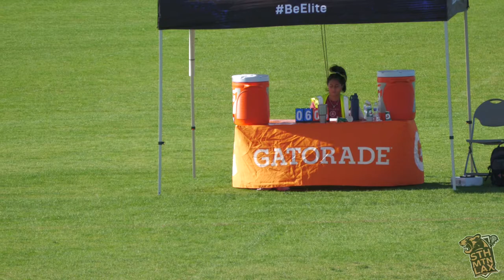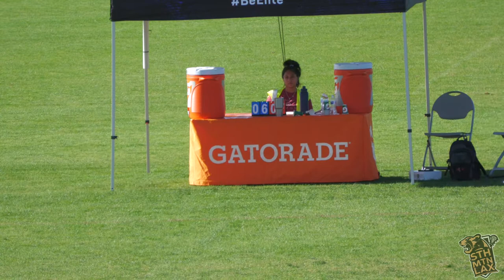2021 IWLCA I Central Bolts vs STL Samurai | Southwest Cup | Girls Lacrosse HD Replay I Nov 7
2021 IWLCA Southwest Cup
Central Bolts vs Saint Louis Samurai
Tucson, AZ
High School Girls Lacrosse

South Mountain Lacrosse is a non-profit organization with the mission of growing the sport of lacrosse in under-served communities.